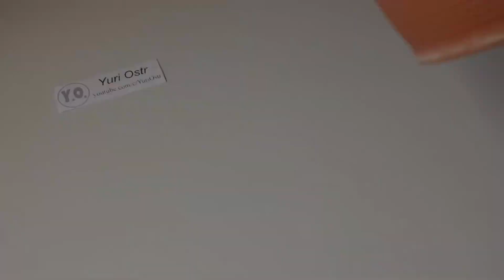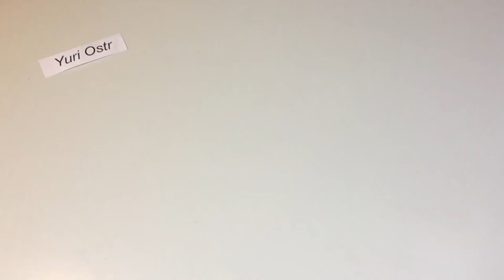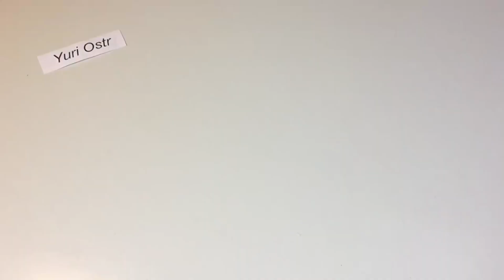3 incredible ideas and Awesome DIY Projects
3 Simple Life Hacks and ideas for Fun
How to Make: Air Blower, Robotic Arm, Car